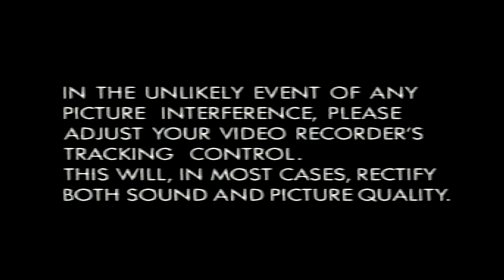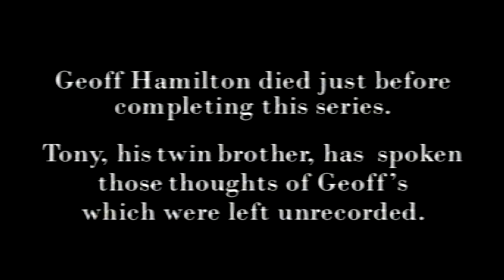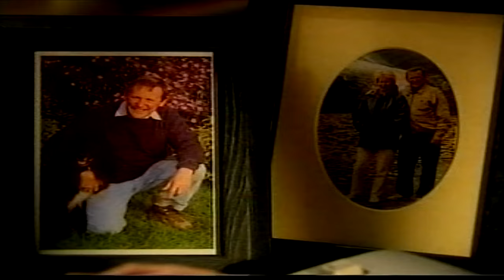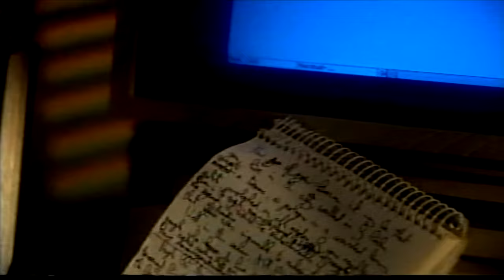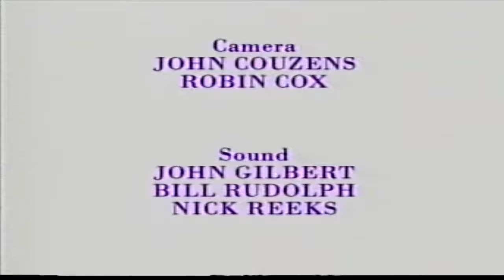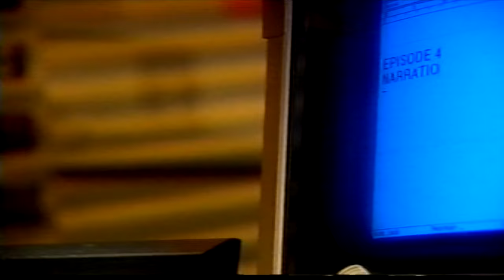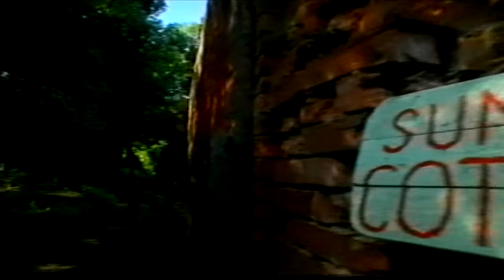Geoff Hamilton's Paradise Gardens (1997 UK VHS)